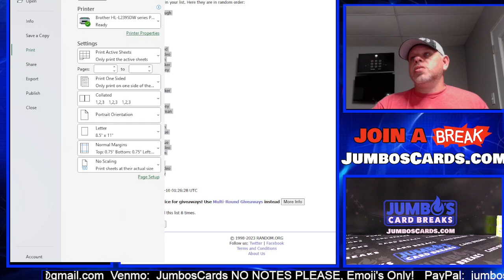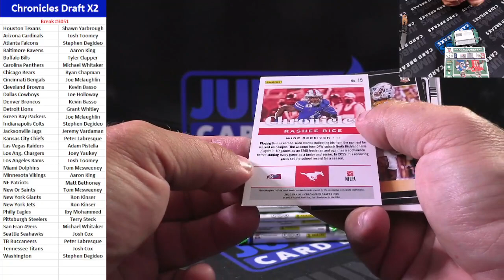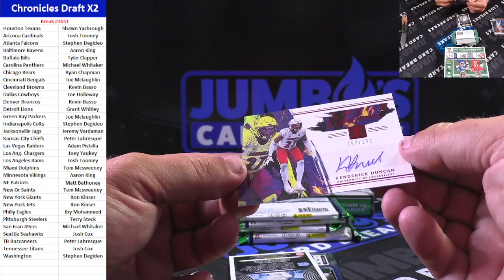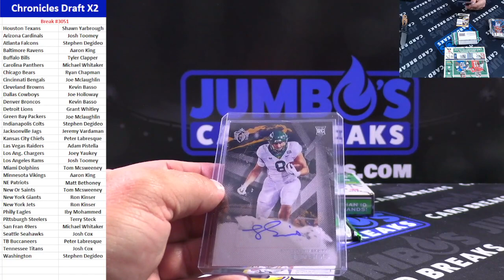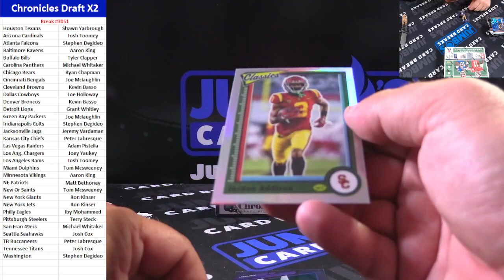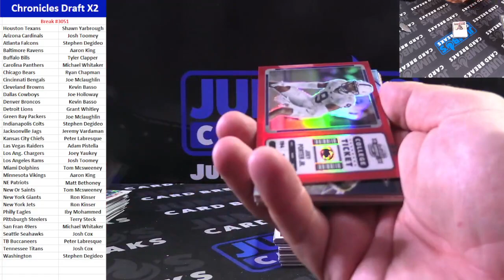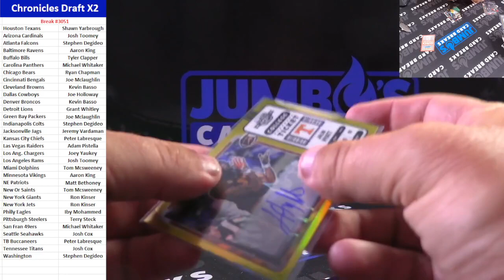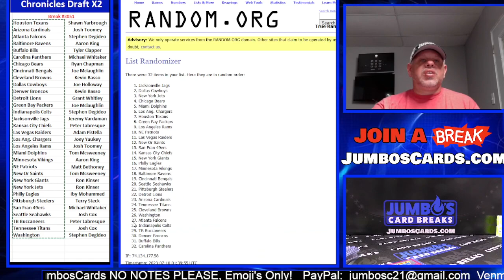BREAK #3051 Chronicles Draft x2